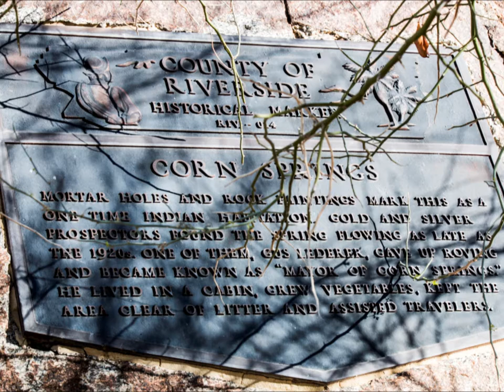Jessica Goff Public Relations Photography